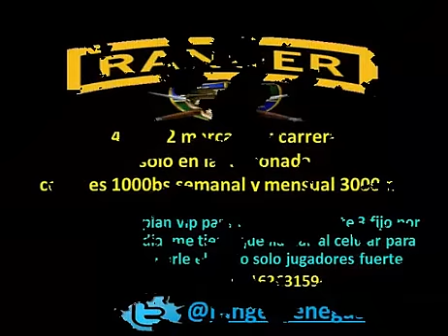RANCHO ALEGRE 4 CARRERA, LUNES 28 DE MARZO DEL 2016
RA-76